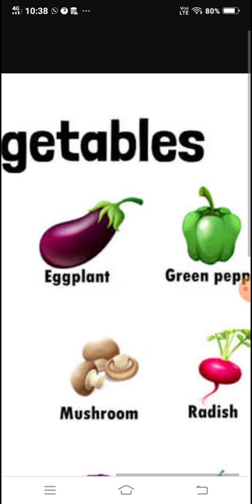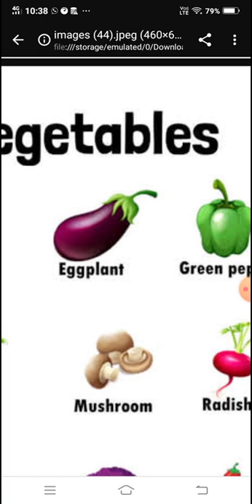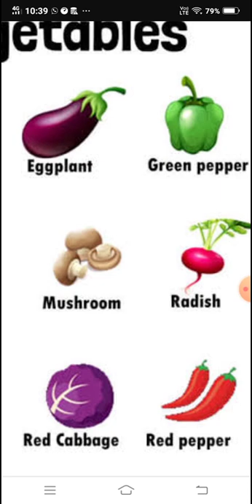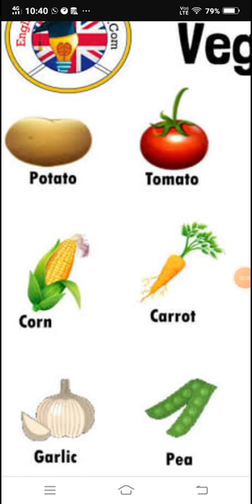NAME OF VEGETABLES CLASS 2